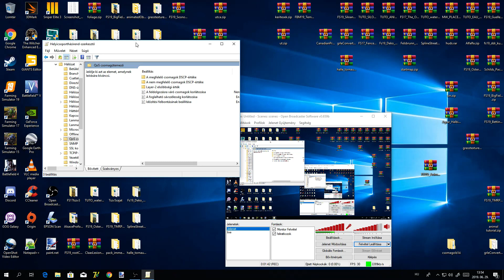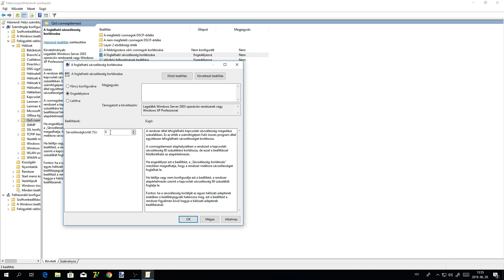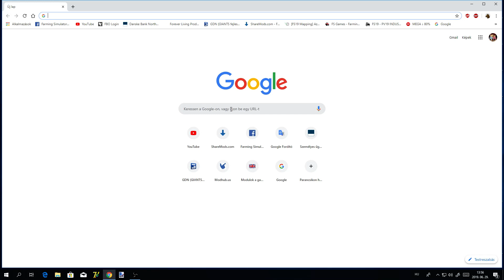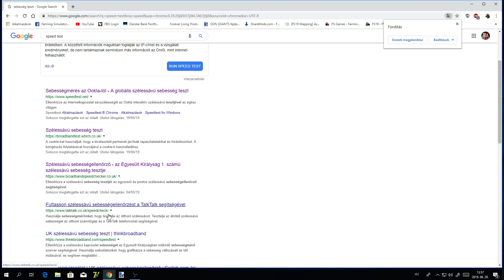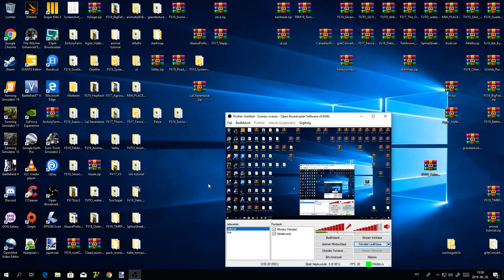tutorial: Internet sebesség növelése.